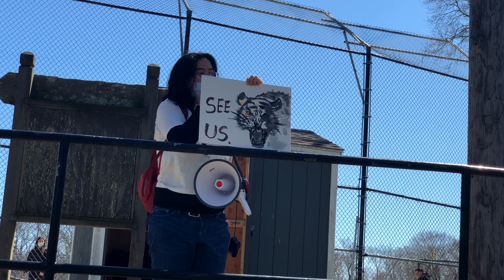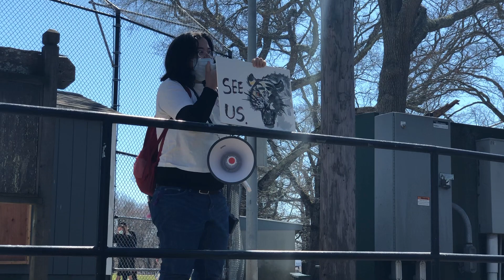Anti Asian Hate Rally in South Kingstown 02 HD 1080p